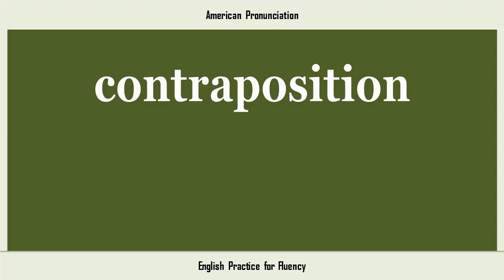contraposition, How to Say or Pronounce CONTRAPOSITION in American, British, Australian English